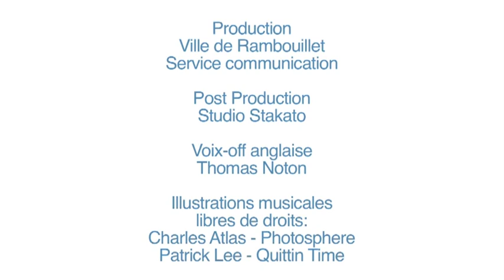Rambouillet vu du ciel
Découvrez Rambouillet en vues aériennes